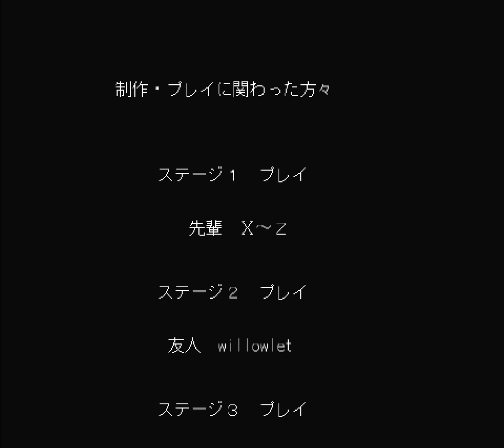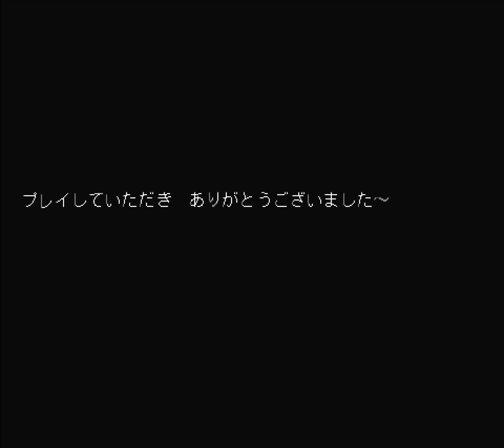[TAS] Windows Syobon Action "World 2" by happy_mario & TEHH_083 in 02:10.70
Also known as Cat Mario, Syobon Action is an extremely difficult (to an uninitiated) Mario-clone platformer that usually takes many tries to complete. This run aims to beat the second World in the fastest possible time.